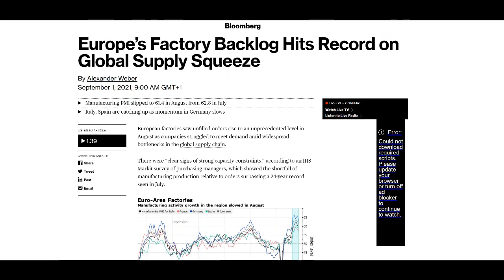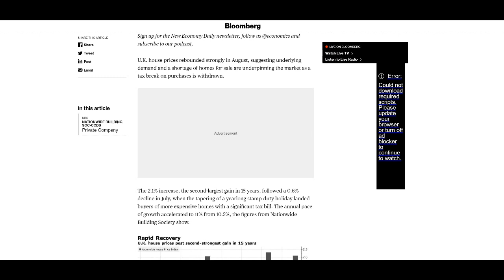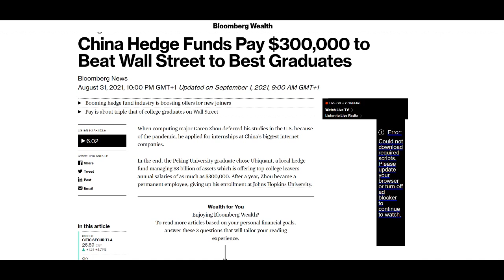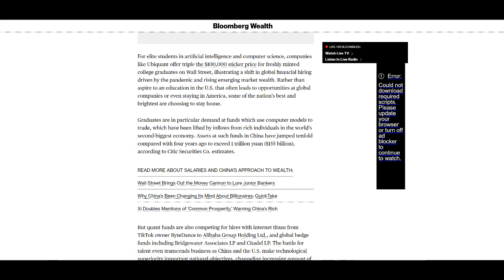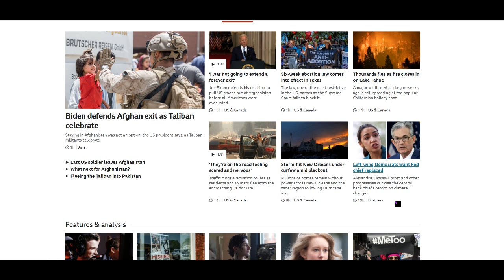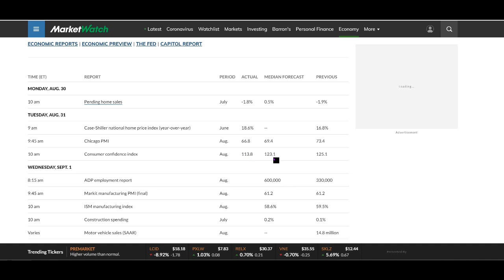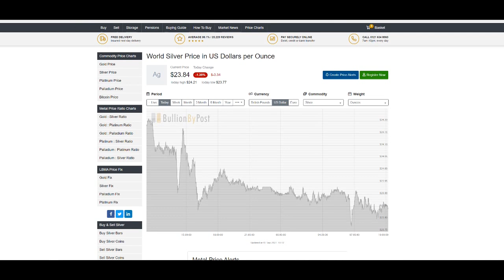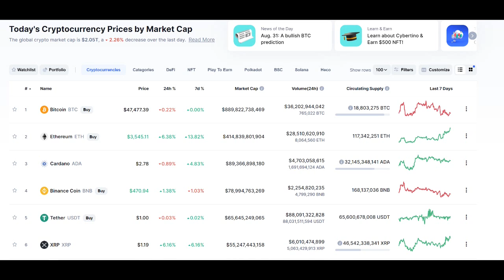Wednesday Morning Gold & Silver Update & Forecast – Silver Falls below $24 Again!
Today is Wednesday 1st September 2021 and we are producing our Gold & Silver Morning Update and Price Forecast.

Gold prices are holding steady but alas silver has fallen below $24 again – not good news unless you are accumulating more  – so let’s take a look.